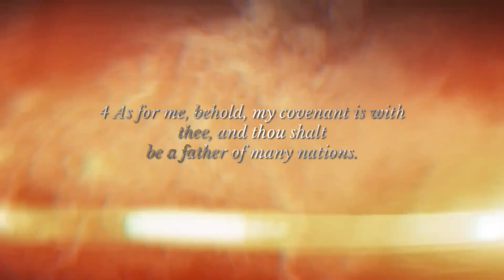PART 2 OF ABRAHAM AND THE COVENANT OF CIRCUMCISION “ The covenant with Abraham Renew GENESIS 17:4-6